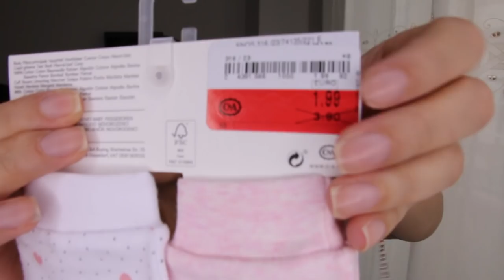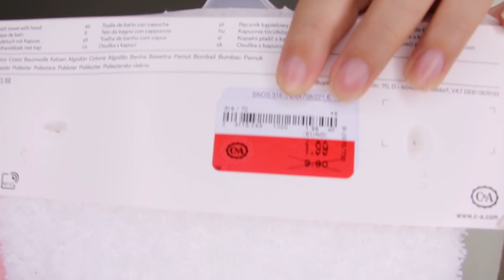SÚPER HAUL BEBÉ¡¡¡¡ Compras antes de que EL BEBÉ NAZCA...🎀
ENLACES COSITAS DE ESTE HAUL:

Alliexpress:

Felpas bebé:

MONO BOTONES:

BOSY GRIS Y ROSA:

ARCOIRIS GANCHILLO:

TURBANTE ROSA.

SACO LANA:

CYA:
Vestido bebe: